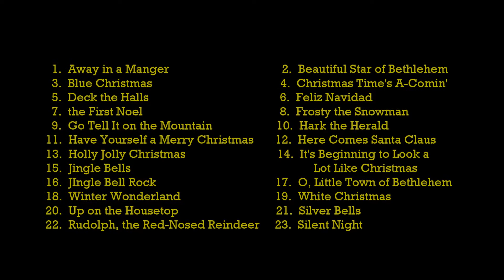Johnny's Christmas at Medication Village - December 2017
Here's an hour of Christmas music for an overly-pacified, but yet appreciative crowd of seniors at a local nursing home.  I swapped out a line in one of the familiar songs, but it went over everyone's head.  See if you can find it in the program!  ;-)